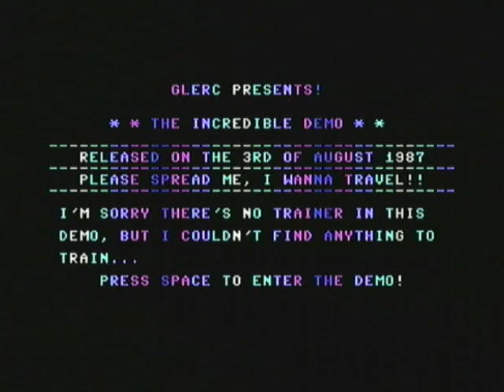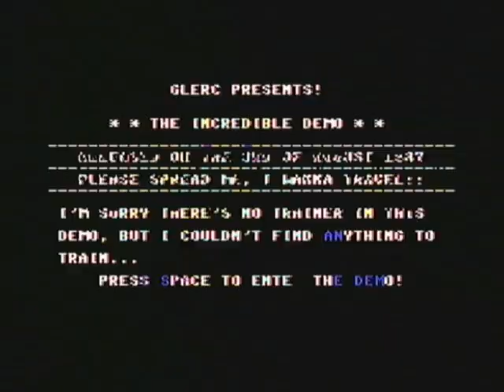COMMODORE 64 - THE INCREDIBLE DEMO BY THE CREW (08/87) WITH SID 6581R4AR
Released by :
The Crew

Release Date :
3 August 1987

Type :
C64 One-File Demo

Credits :
Code Glerc
Music Knatter of XAKK
    Rob Hubbard
Graphics Mat
Text Glerc
    H.O of Tronix

SIDs used in this release :
It's a Sin  (/MUSICIANS/K/Knatter/Its_a_Sin.sid)
Star Paws  (/MUSICIANS/H/Hubbard_Rob/Star_Paws.sid)